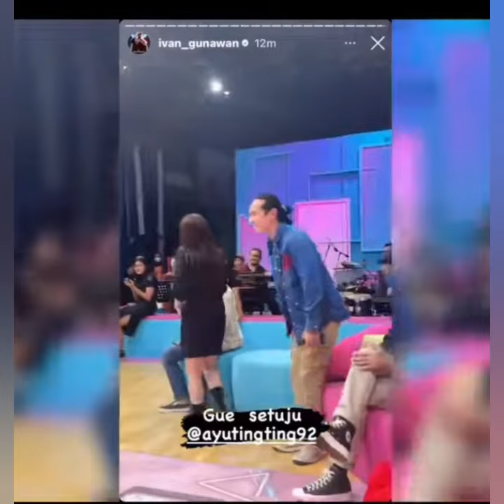EKPRESI BAHAGIA AYUTT JADI SOROTAN SAAT TERIMA HADIAH TIMUN & JERUK DARI FENS. FOKUS LINGKARAN